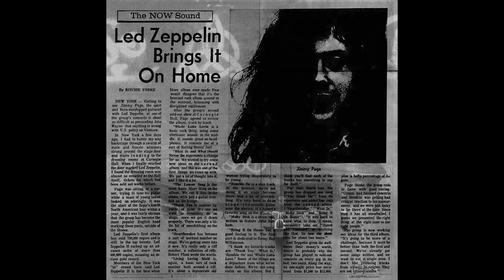Led Zeppelin live in New York 1969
Carnegie Hall
17th October

Communication Breakdown
I Can't Quit You Baby
Heartbreaker
Dazed Confused
White Summer
What Is And What Should Never Be
Moby Dick

Some more liberated awesomeness from the Dogs of Doom